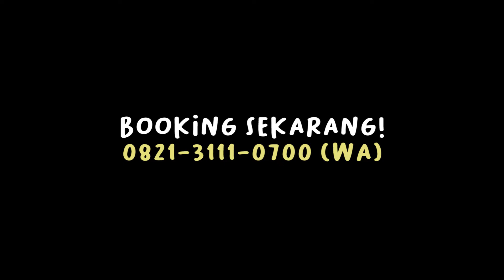saraf terjepit di krek krek tit tar Joss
Salam kenal🙏
Master Eddy Lee adalah Terapis Tit Tar
*Tit Tar adalah Pengobatan Tradisional China yang efektif mengobati:
-Saraf pundak terjepit(salah bantal)
-Saraf punggung terjepit
-Cedera olahraga
-Leher kaku
-Sakit Pinggang
-Nyeri sendi
-Seimbangkan tulang dan kaki
-stroke

ruko kavling kamboja blok z no148 dapur 12 batu aji - batam

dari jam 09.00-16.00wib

*Harus buat janji sebelum datang